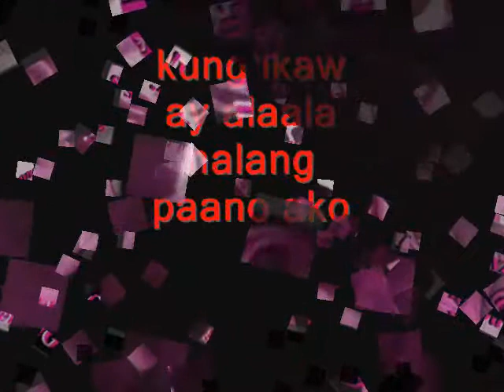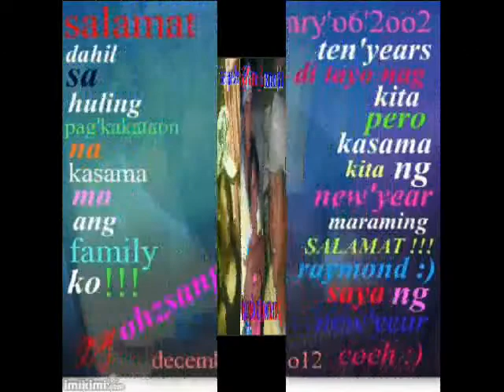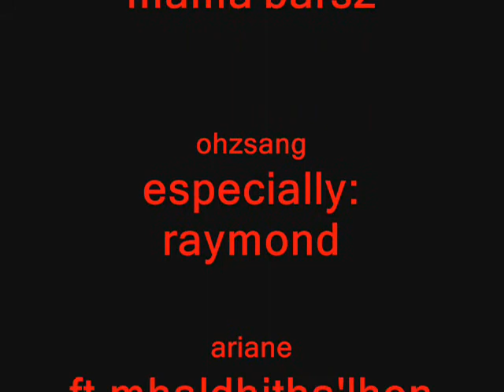alaala ng lahat